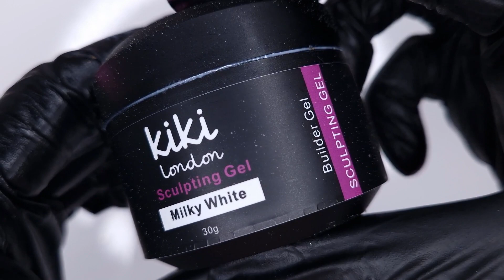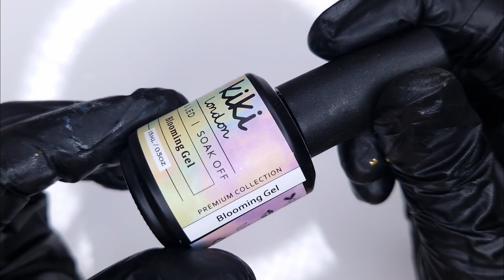HOW TO ENCAPSULATE NAILS WITH SCULPTING GEL | Layered Nail Art Tutorial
Welcome to the Kiki London YouTube channel! 🤍

I've been playing around with the sculpting gel for a while now, and thought it was time to put some nail art designs into a video! I hope you enjoy this milky spring layered look!

This channel is all about showcasing the amazing Kiki London products, we will have tutorials, swatches, inspiration and so much more, hit subscribe and be part of the Kiki London family, don't forget to turn on notifications so that you never miss a video. 🖤

☆ Spring pastel collection - Peachy Nude & Aqua Waves
☆ VIP gold
☆ RB01
☆ Clear rubber base
☆ Clear sculpting gel
☆ Milky white sculpting gel
☆ Blooming Gel
☆ Gold Platinum Flakes
☆ Stripe Liner, Detail & Round nail art brushes
☆ Crystal Top Coat
☆ 96 Watt Led Lamp
👉🏼Follow/Like to keep up with all the latest Kiki London Information!
♥️ Don't forget to tag us in your Kiki London creations!

📽 Recommended Videos